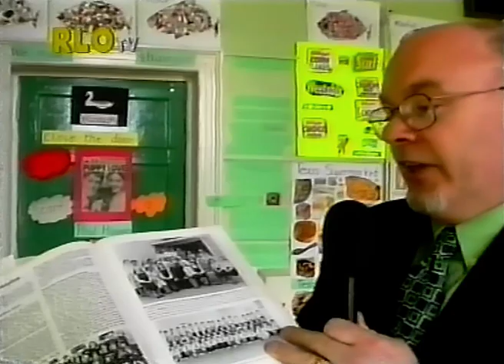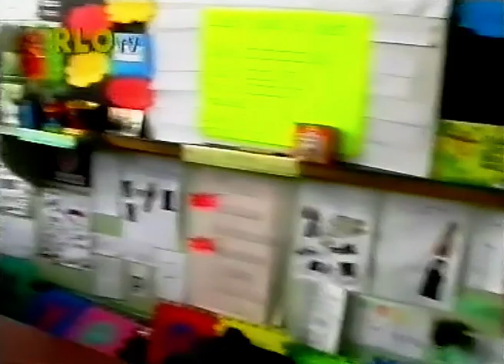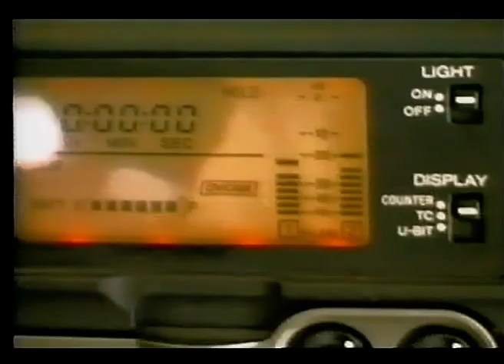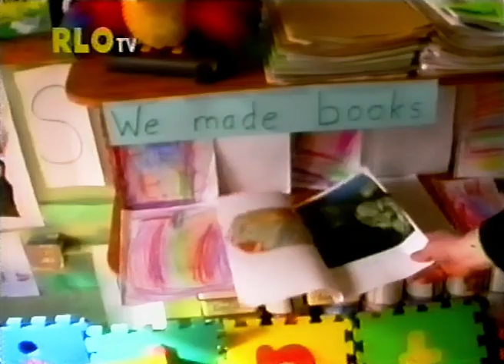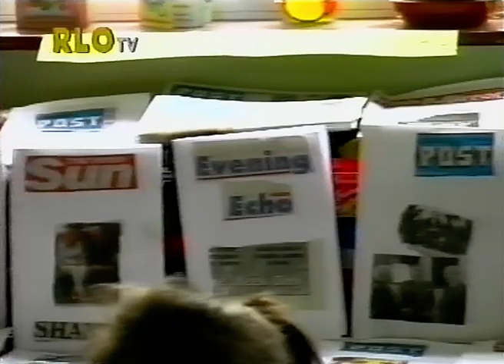Dr John Moloney Diaries // Full Show // Radio Limerick One // RLO TV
This is the RLO TV program "Dr. John's Diary" presented by Dr. John Moloney(Radio Limerick 95fm & Irish Satellite Radio) & produced by Fintan Moloney
This was originally broadcast in 1998.

Radio Limerick one was a famous radio station with a storied past more on which can be found by visiting

The station operated a Satellite TV station, broadcasting to Europe and parts of North Africa.
This clip was taken from an old VHS recorded off-air from the Sirius satellite broadcast of the channel.